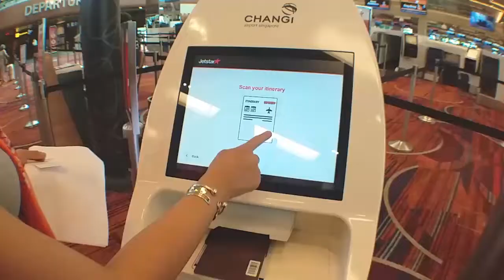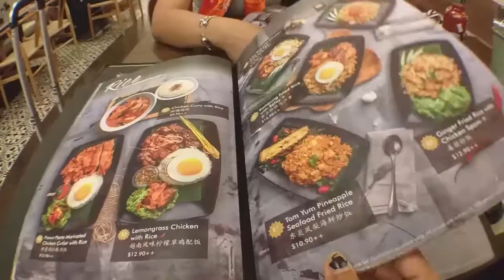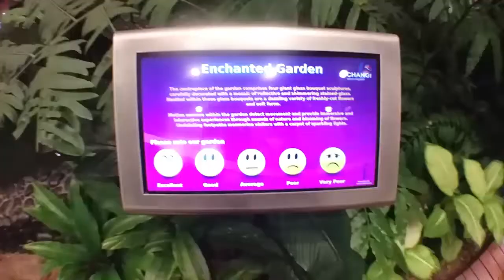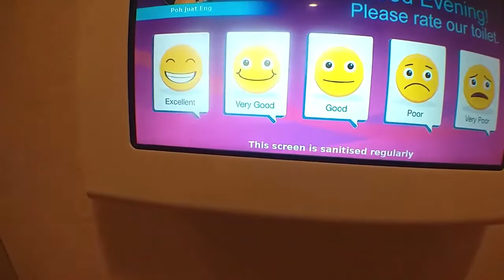สนามบินชางงี สิงคโปร์ 😍 VLOG SINGAPORE TRIP 2020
More about me :
I love to travel and
I love to share my creating Stuff
through editing video and amateur photographer etc.